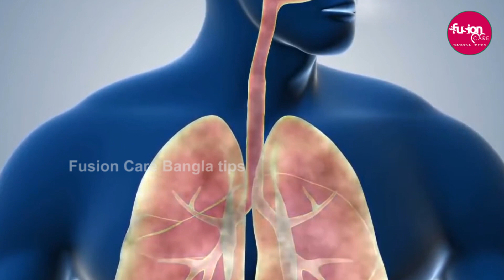সর্দি-কাশি, গলা ব্যথা এবং জ্বর হলে কালোজিরা খাওয়ার সঠিক নিয়ম । Kalonji Seeds Benefits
📢 সবার রান্নাঘরে থাকা উপাদানের মধ্যে একটি হলো কালোজিরা। বিভিন্ন ধরনের রান্নায় কম বেশি এর ব্যবহার হয়ে থাকে। এই কালোজিরা বিভিন্ন রোগেরই মহাঔষধ। বিশ্বজুড়ে প্রাচীনকাল থেকে এটি ব্যবহৃত হয়ে আসছে। আজকের ভিডিওতে জেনে নিন সর্দি-কাশি, গলা ব্যথা এবং জ্বর হলে কালোজিরা খাওয়ার সঠিক নিয়ম।

আপনি এই চ্যানেল-এ পাবেন ( How To / Bangla Health Tips / Healthy Lifestyle Tips / Bangla Beauty Tips / Skin Care Tips /  Fitness Tips Bangla / Hair Growth Tips / Weight Loss Tips)

▶  আজকের পর্ব : সর্দি-কাশি, গলা ব্যথা এবং জ্বর হলে কালোজিরা খাওয়ার সঠিক নিয়ম । Kalonji Seeds Benefits